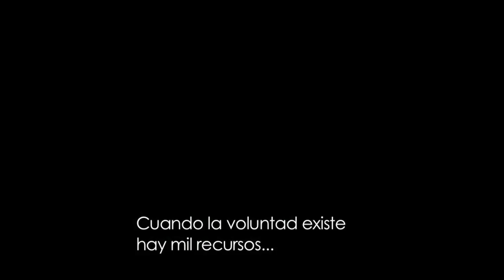Antes y después de Samy - PROYECTO 4 PATAS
Samy fue recibida por P4P porque estaba en situación de riesgo. Vivía en la calle en una caja de cartón. Tenía todas las marcas del abandono, el sufrimiento y la indiferencia. Secuelas de moquillo, parásitos, sarna y desnutrición.
Tuvo una segunda oportunidad y ahora espera un hogar.
Ayudanos a encontrarlo!!!